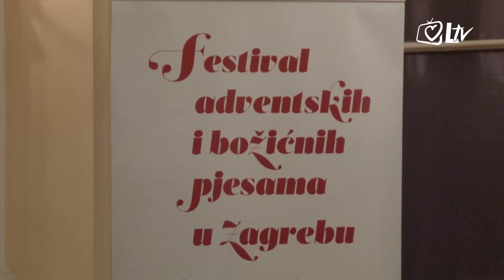Izdvojeno 7.12.2019. - Festival adventskih i božićnih pjesama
Četvrtu godinu za redom Udruga za kulturu 'Musica Nota' organizira festival adventskih i božićnih pjesama, na kojem nastupaju brojni zborovi i vokalni ansambli, koji izvode adventske i božićne pjesme iz hrvatske i svjetske glazbene baštine.